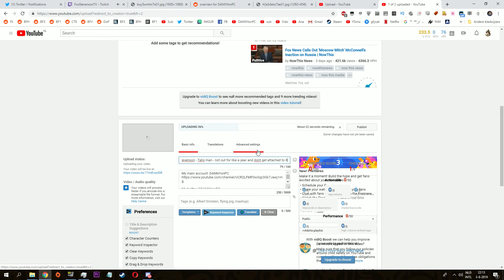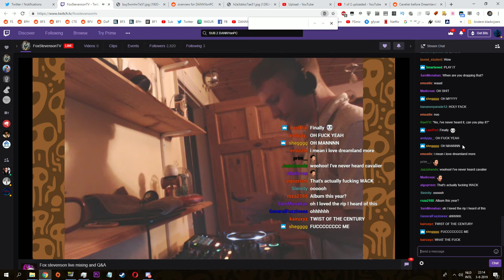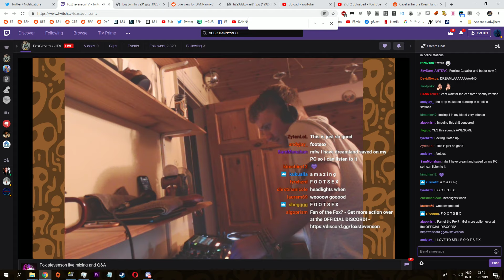fox stevenson cavelier (Actually released now!)